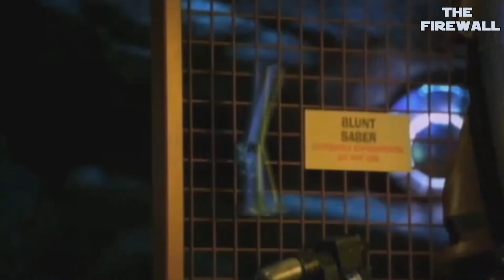Top 10 Will Ferrell Movies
Today (16th July 2022) is the 55th birthday of producer, writer and actor, Will Ferrell. A two time Golden Globe nominated actor, who made his first on-screen acting appearance in 1995, and rose to prominence at the turn of the millenium starring in a number of well received comedy films. Here are The Firewall's Top 10 Will Ferrell Movies.